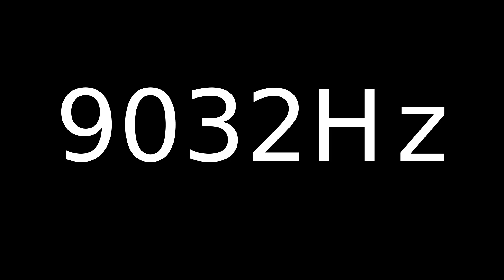Speaker Sound Test 9032Hz | Speaker cleaner sound